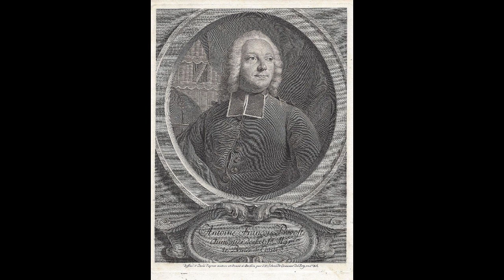Histoire d'une Grecque Moderne Livre I